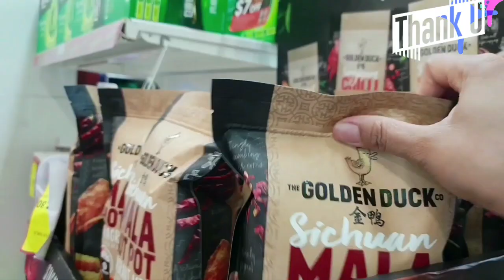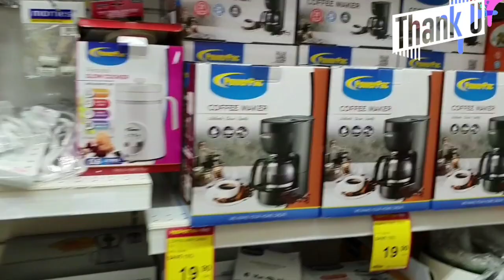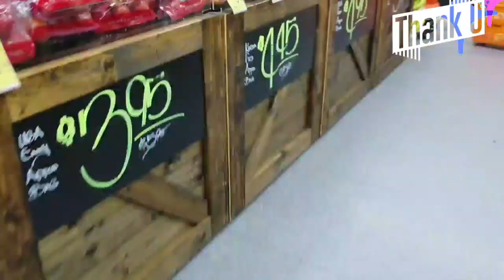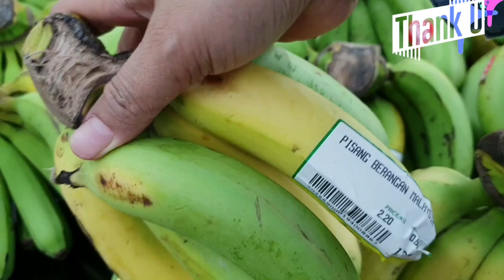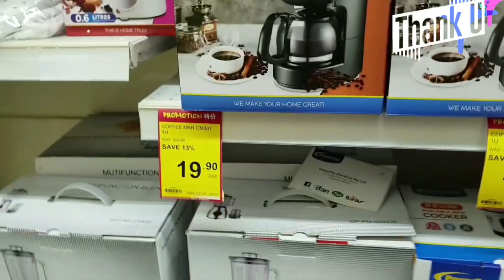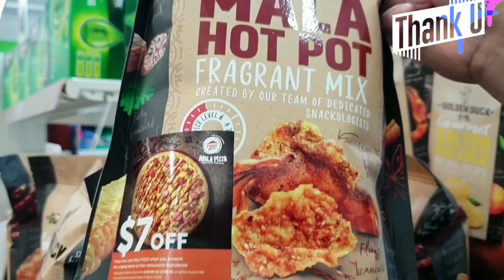SINGAPORE SUPERMARKET Belanja JAGA JARAK 1METER WAJIB!! Belanja Buah Cemilan// Stay Home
*Hallo Semuanya Semoga kita semua selalu dalam Lindungan_Nya Allah swt Aamiin

*Bertemu lagi di Video saya
*Kali ini saya berada di Supermarket Giant
*Singapore Supermarket
*Belanja Buah salak ,Singkong ,pisang
*Video ini saya buat seminggu yg lalu
Saya hanya ke luar belanja dan jika perlu saja
*Jaga Kesehatan dan Selalu Bahagia Bersyukur